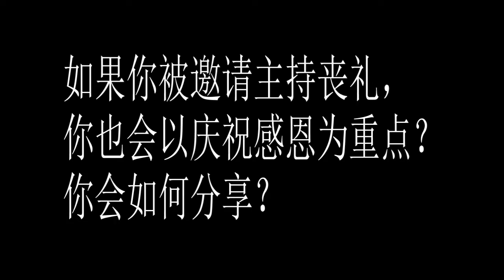【棺材舞】 生命伦理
一个基督徒离开世界，是该难过，还是值得跳舞庆祝？
# 生命伦理